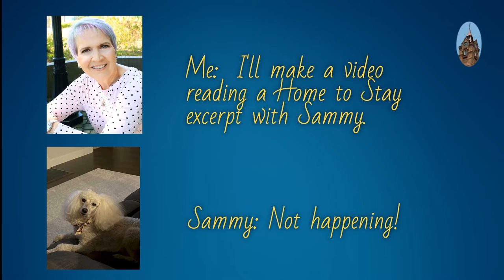Sammy the Wonder Dog's Debut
My read from an excerpt of Home to Stay goes off-course.